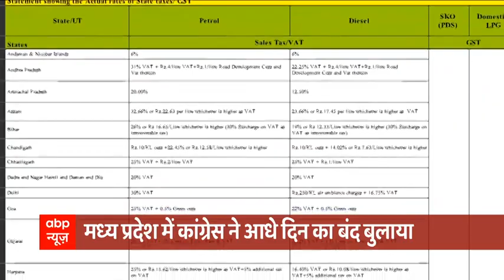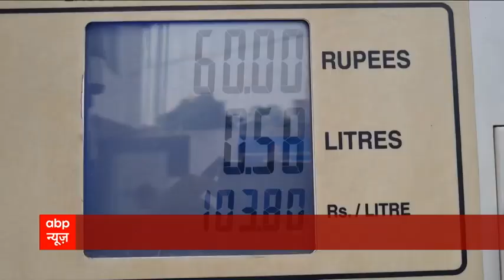Petrol-Diesel : महंगाई में मुनाफे की मलाई कौन खा रहा है?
तेल की कीमतों में बेतहाशा बढ़ोतरी को लेकर आज कांग्रेस ने बड़े प्रदर्शन का ऐलान किया है. कहीं पदयात्रा तो कहीं बंद की तैयारी है